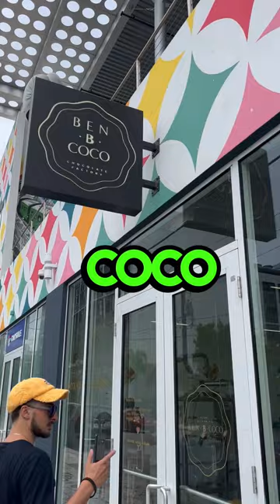My Miami Trip! (A Mini-Movie)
Every moment of this trip has been among my fav moments in life. I honestly think it's because it has all come about from completely letting go and going fully with the flow at all moments - connecting to what is already awaiting us as creations.

Resisting being fully present often pushes off the presence being perceived as a gift and instead feels like moments of disconnect.

This trip was a series of beautiful moments of surrender and gratitude - fully aligning with the Greatness of Now⚡️🪬⚡️

Much love,
- Erez Safar🕊